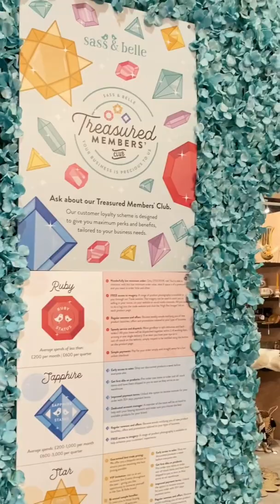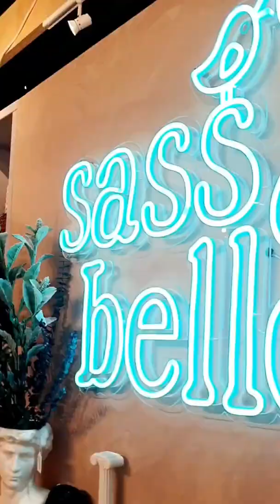Spring Fair 2022 The Big Set-Up | Sass & Belle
Behind the scenes at Spring Fair 2022 with the Sass & Belle team, ready to showcase our Spring/Summer 2022 collections.

From designs that focus on slow living and materials made from recycled plastics to vibrant prints and abstract shapes, our latest product offering brings over three hundred trend-led designs and exciting new product types.

Oh! And in true Sass & Belle style, we couldn't help but bring along our Christmas 2022 collection too. Who spotted the upside-down Christmas tree? 👀